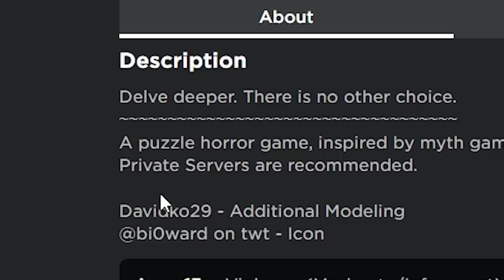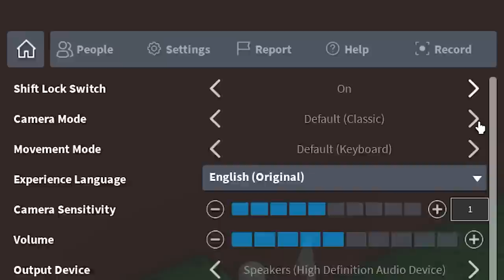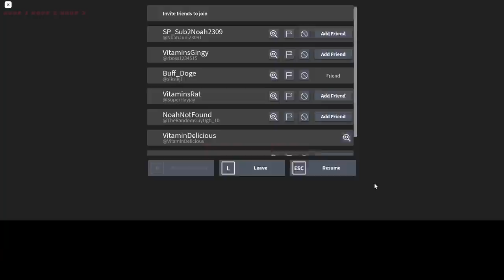Roblox Scotomaphobia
It's Roblox Scotomaphobia. The mission is to solve the mysteries. But the real mission is me actually not rage quitting because of how CRINGE some of the super easy obby jumps are. Actually a good developer though besides the lag glitch hacks